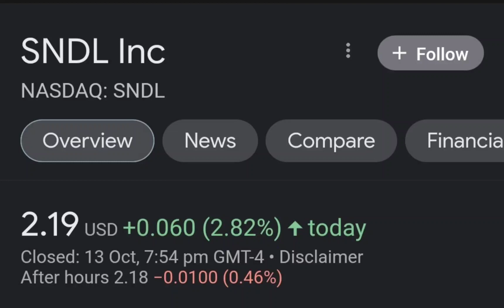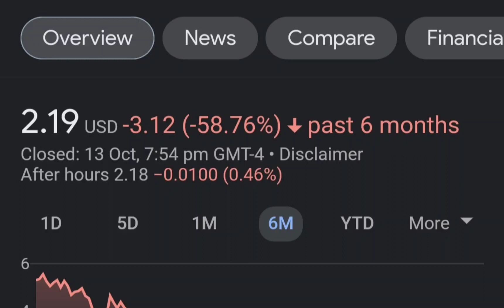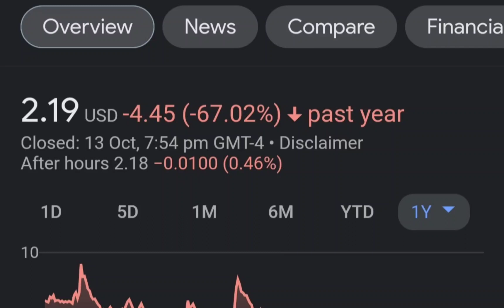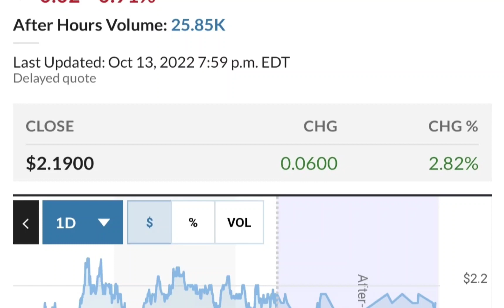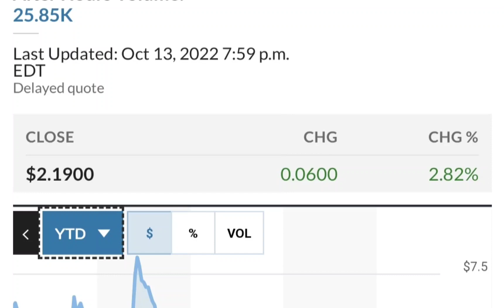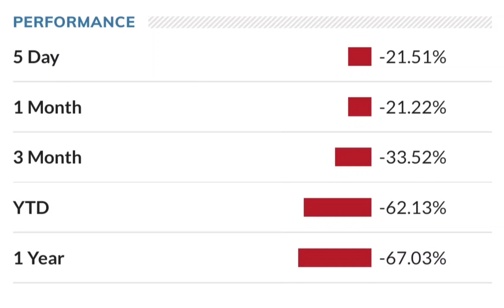SNDL Stock Will Make Millionaires! SNDL Stock Analysis Sundial Growers Stock Price Prediction